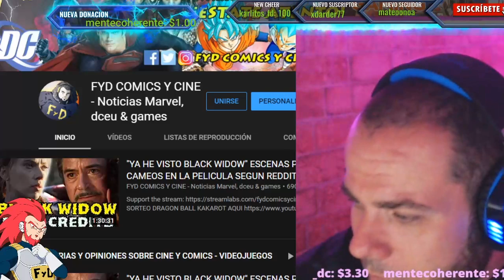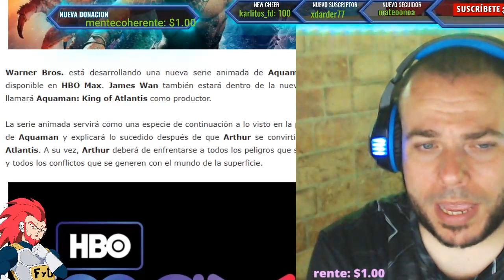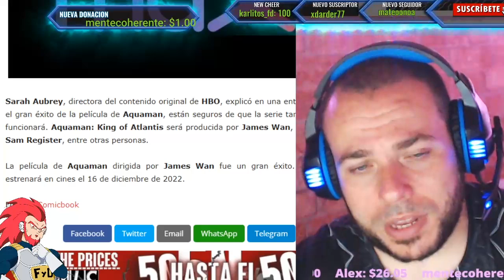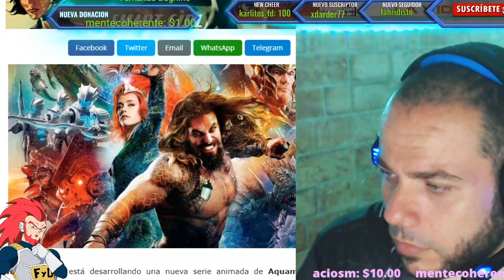AQUAMAN KING OF ATLANTIS. ¿QUE FUE DE ARTHUR CURRY EN EL TRONO DE ATLANTIS?